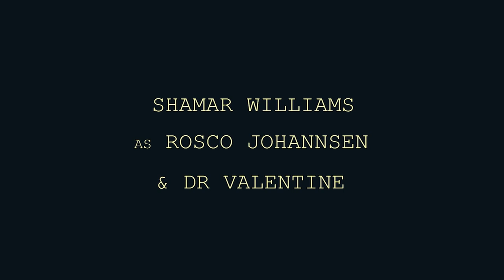WRESTLE NOT SHORT FILM (DIRECTORS CUT)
Patrick Stevens copes through his imagination after a tragic loss, but his mother is faced with the hard decision of giving him meds to combat his ADHD which effects their daily life . This Film got 2nd place in the 48HOURFILMSHORTS .